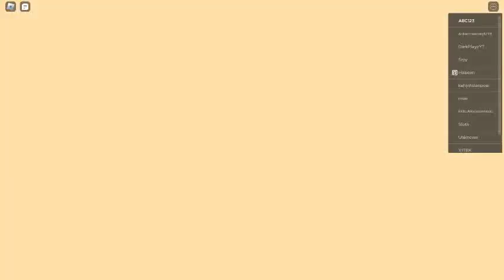Roblox Toy Defenders Tower Defense (Part 1)